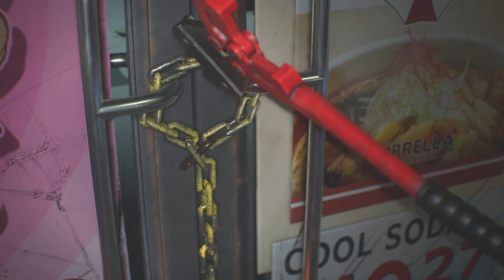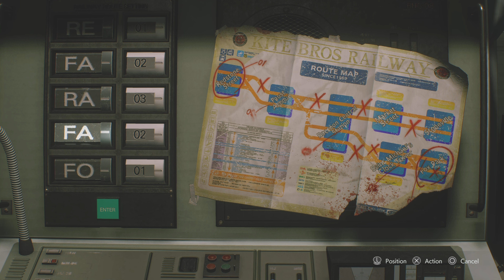Get Out Of There Jill! - Resident Evil 3 Remake PS5 #1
Back to Resident Evil!

It's been a bit but we're back at it this time with the Resident Evil 3 Remake!

Now I know this game has gotten mixed reviews because of all the content they cut from the original, but I still enjoy the game for what it is and I think the gameplay is really fun.

Make sure to leave a like and subscribe for more content like this, also comment what you would like to see next, and I'll see you in the next video bye!